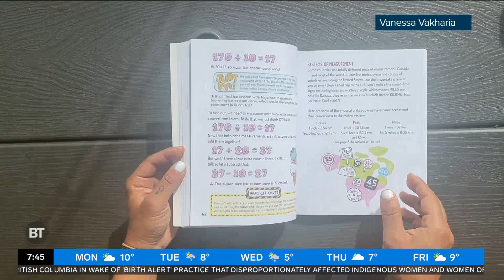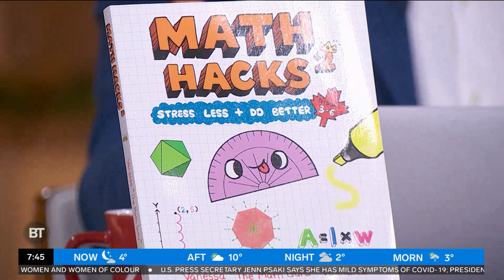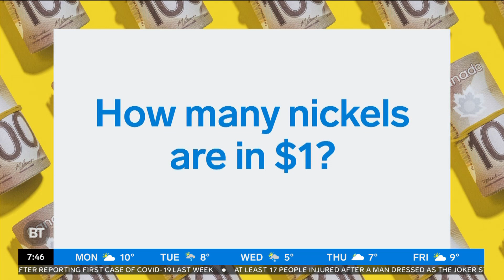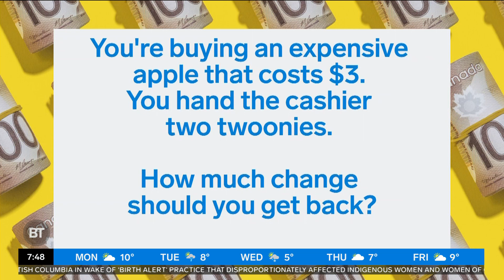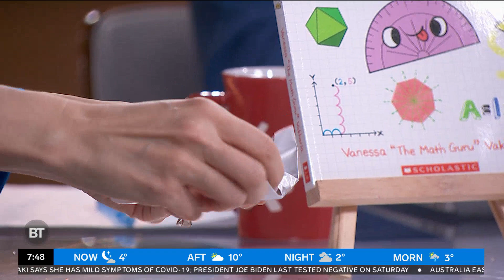These math hacks will blow your mind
The Math Guru, Vanessa Vakharia, is making math simple with these incredible hacks!